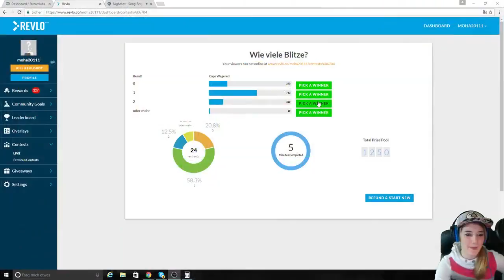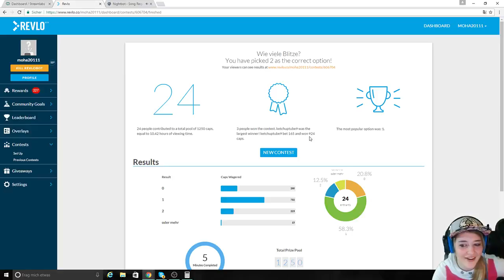Ich LIEBE DIESEN Samurai Fluch?!?! Opening! || Summoners war [Deutsch/German]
ACHTUNG: VIDEO KANN NUR AUF DEM PC ANGESCHAUT WERDEN!
Line: capcaro
AppLike LINK (wichtig!! über diesen Link AppLike Downloaden) ( App Like ist eine Kostenlose App um mich für euch Kostenlos zu unterstützen.. um zb meinen Kanal weiter zu verbessern) :)
INTERESSE an Spielen wie FIFA,ARK,Counter-Strike,Final Fantasy usw? dann einfach auf diesen Link :) Danke für eure Unterstützung! :) :) :) :)